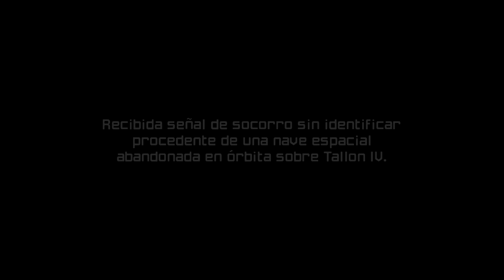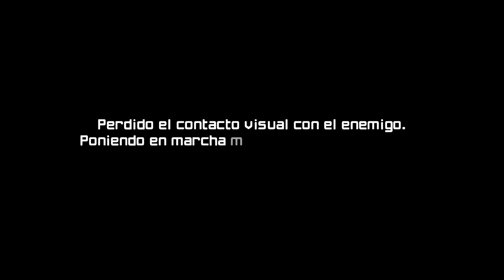Metroid Prime Remastered #1 | Un SUEÑO hecho REALIDAD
¡Arrancamos nueva serie de Metroid! Esta vez nos adentraremos una vez más a Tallon IV con Metroid Prime Remastered para Nintendo Switch. ¿Qué desafíos nos aguardarán en esta aventura?